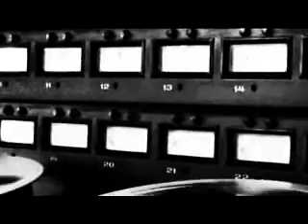sada znam REDOVNA STVAR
redovna stvar sada znam zrenjanin serbia